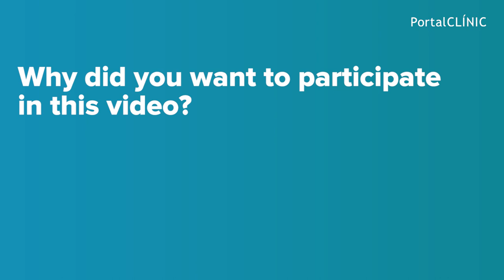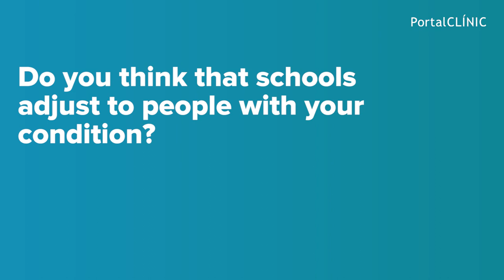Autism Spectrum Disorder (ASD) explained by a teenager | PortalCLÍNIC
Autism spectrum disorder (ASD) is characterised by severe, permanent and profound developmental deficits that affect socialisation, communication, imagination and behaviour. The causes of autism are still unknown, but several theories have been put forward, such as genetic origins, altered brain connectivity or immune system disorders. Detecting autism early on in childhood affords the opportunity to start treatment at the earliest possible date and therefore minimise any symptoms.